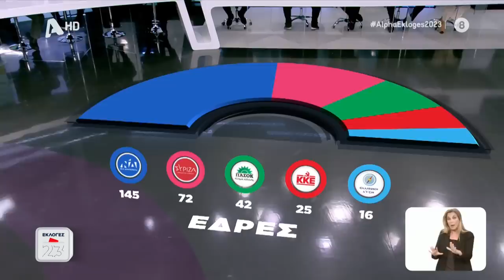Λ. Κανέλλη: Το ΚΚΕ είναι το μοναδικό κόμμα που θα εξακολουθήσει να κάνει ουσιαστική αντιπολίτευση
Το ΚΚΕ είναι το μοναδικό κόμμα που έκανε ουσιαστική αντιπολίτευση και θα εξακολουθήσει να την κάνει, τόνισε η Λιάνα Κανέλλη, υποψήφια βουλευτής του ΚΚΕ, μιλώντας στον «Alpha». Σημείωσε ότι το ΚΚΕ πήγε καλύτερα και θα πάει ακόμα καλύτερα στις νέες εκλογές.

Υπήρξαν γεγονότα της τελευταίας βδομάδας που όσοι είχαν εγκλωβιστεί στην αντίληψη ότι ο ΣΥΡΙΖΑ είναι αριστερά, κατάλαβαν ότι δεν είναι, καθώς δεν μπορεί ένα αριστερό κόμμα να λέει δώστε μου ψήφους της Χρυσής Αυγής και να δέχεται την αντίληψη ότι τα εισοδήματα των 5 χιλιάδων είναι μεσαία τάξη, σημείωσε.